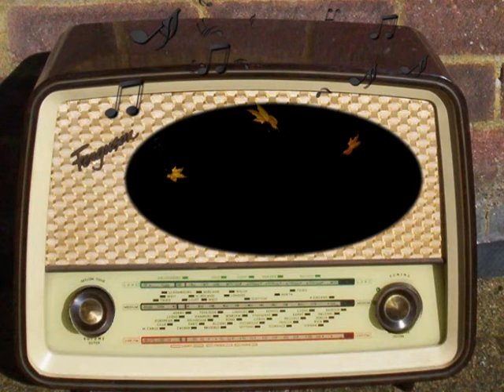John W Vandercook: August 28th, 1943.